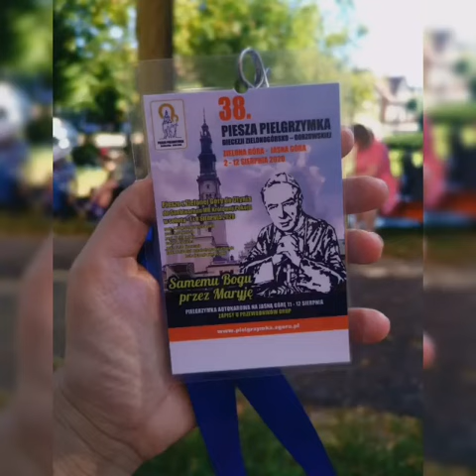Piesza Pielgrzymka Diecezji Zielonogórsko-Gorzowskiej na Jasną Górę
Trwa Piesza Pielgrzymka Diecezji Zielonogórsko-Gorzowskiej na Jasną Górę. Czterech kapłanów zdecydowało się na wędrówkę z Zielonej Góry do Częstochowy. Relacje z trasy codziennie na naszej stronie.